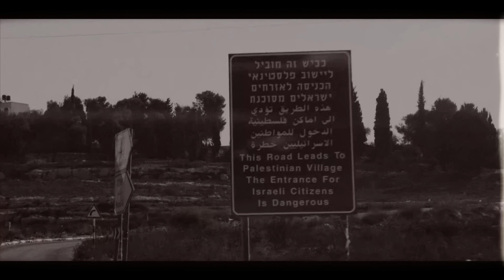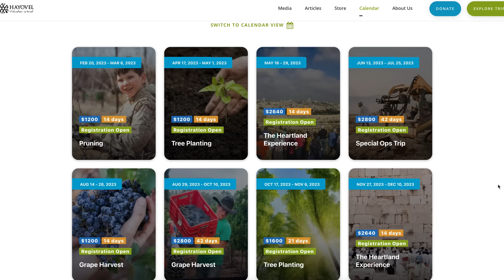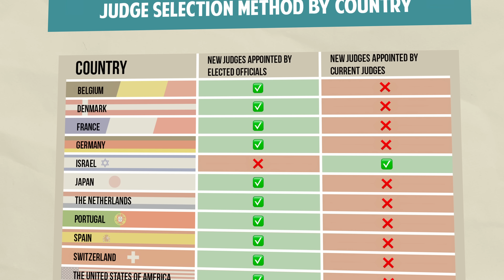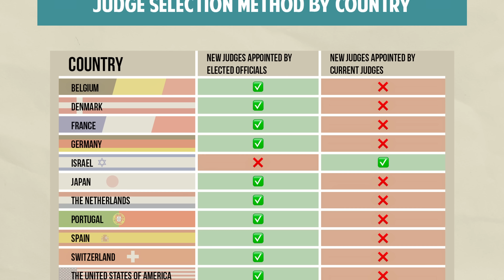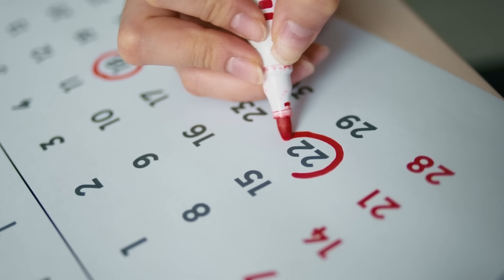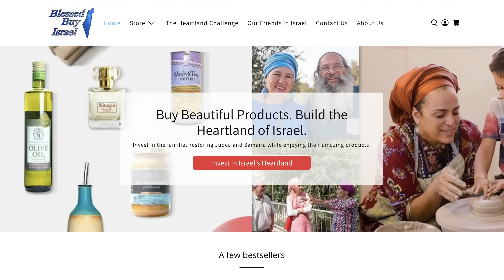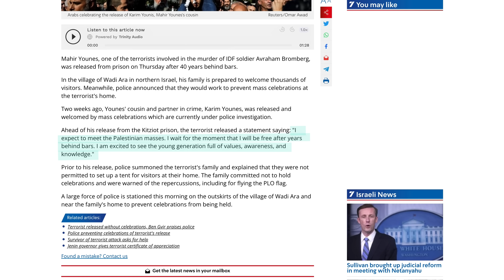Israel is in DANGER of Losing Their Democracy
Join the Heartland Challenge and commit to buying a product only from Israel’s Heartland

80,000 people gathered in Tel Aviv last week to protest the new government’s proposed justice reform plan. They claim that Israel’s democracy is at stake, and they’re right. Democracy in the Holy Land could very well go down the drain….just not in the way that these leftist protesters think.

This is an issue that is not only being discussed in Israel, but also in the mainstream media around the world. As Christians who support Israel, it is important to be informed on key issues that are happening.